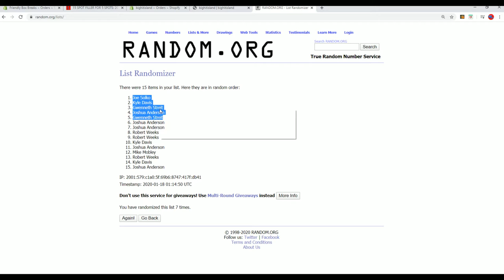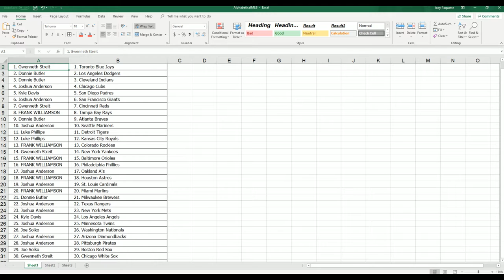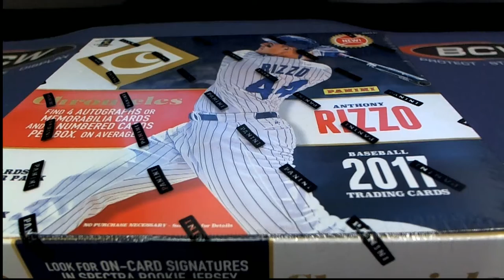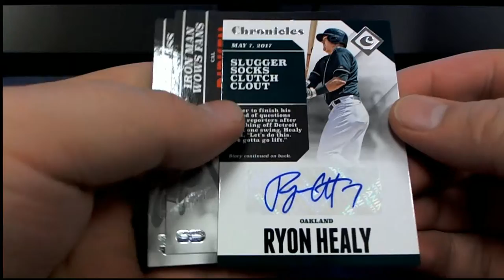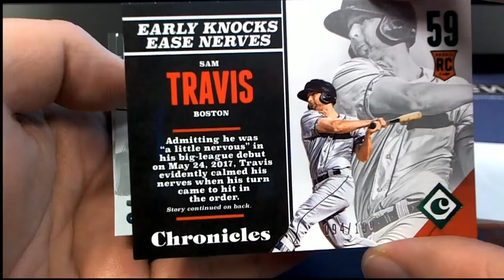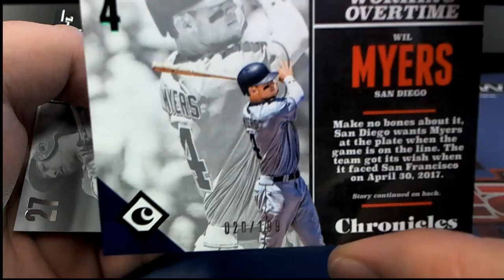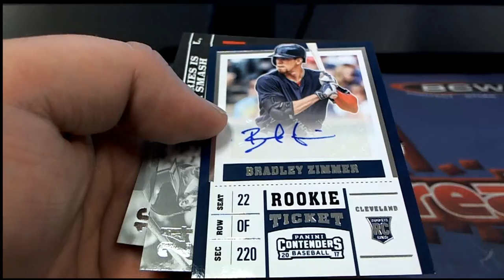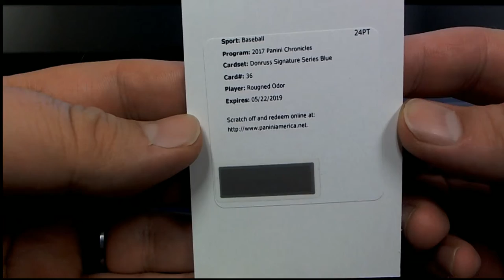2017 Panini Chronicles Baseball Hobby Box ID 17CHRONBB2TR833